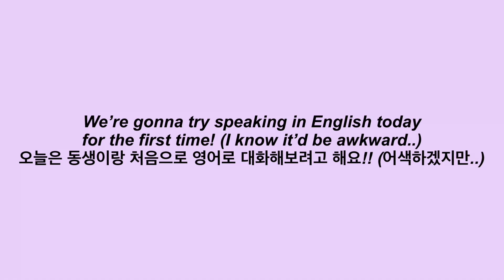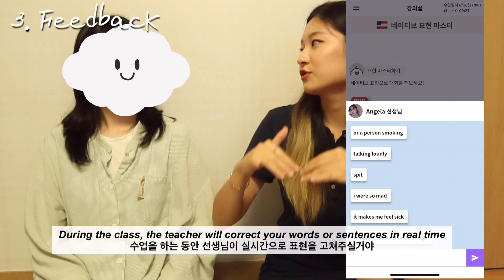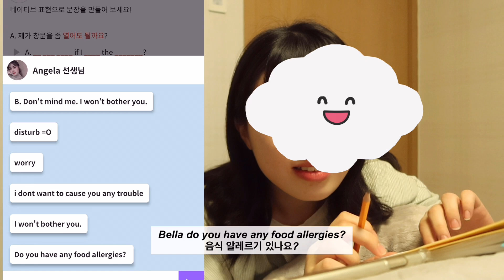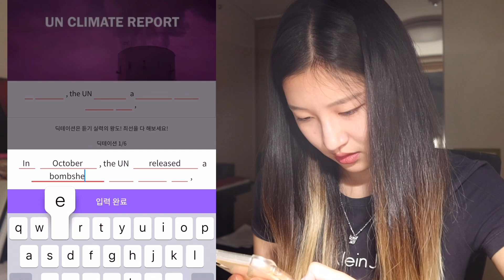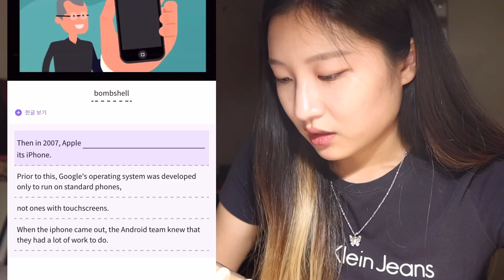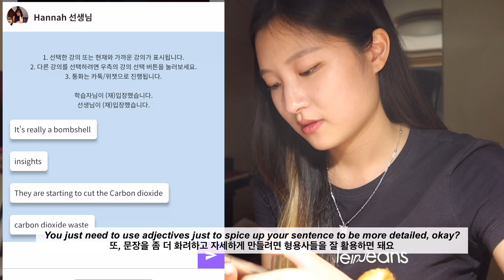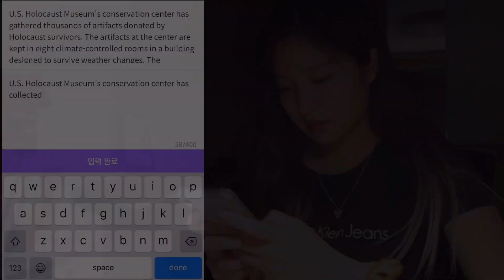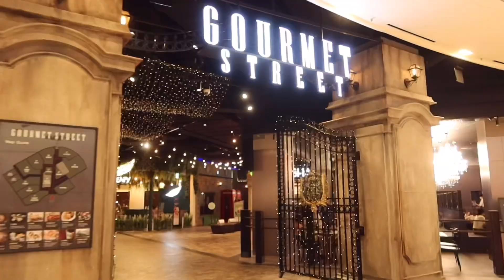i let my sister cram * ENGLISH SPEAKING* for a week | does it work?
** 구독자 혜택 : 수강권 신청할 때 jennie 입력하시면 최대 2만원 할인